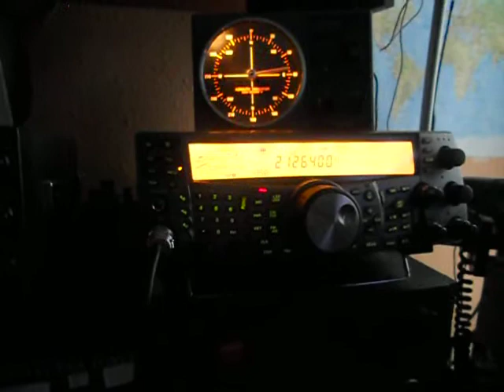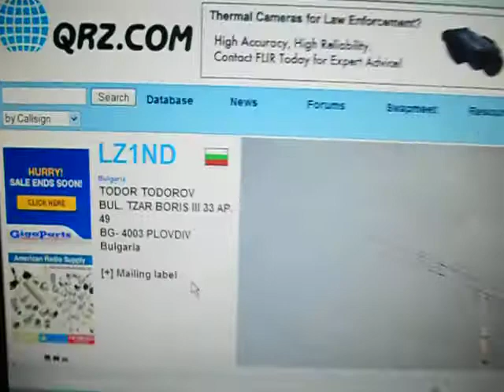LZ1ND - Todor Todorov - BULGARIA - 16:12 utc - 28-May-2013 - 15 meters band